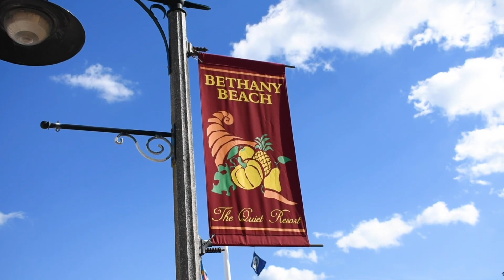Discover Bethany Beach, Delaware | The Windrow Group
Discover Bethany Beach, Delaware! Series created for The Windrow Group, a real estate agency based in Ocean City, Maryland.